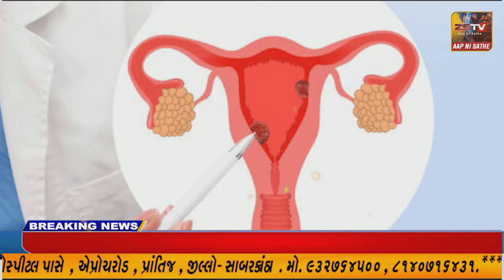પ્રાંતિજ ના અમીનપુર ખાતે પ્રિમિયમ લીંક નાઇટ ક્રિકેટ ટુર્નામેન્ટ યોજાઇ